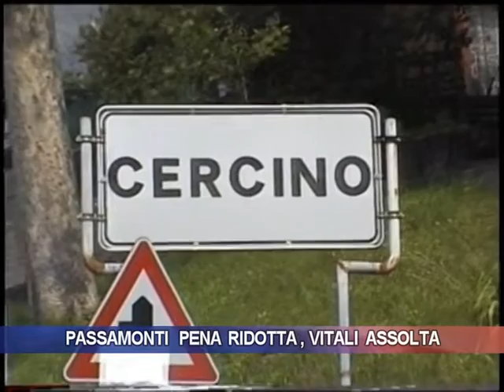Passamonti pena ridotta, Vitali assolta